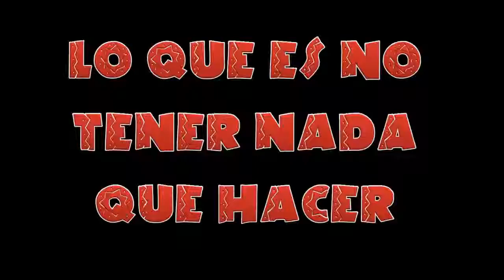Lo que es no tener nada que hacer XD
Lo que es estar aburrida pobre ayudenla jejejje